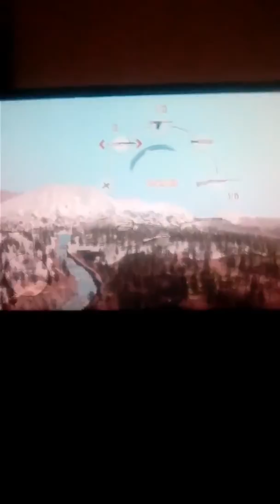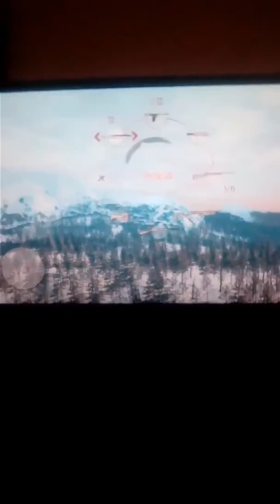Red Dead Redemption Online part4